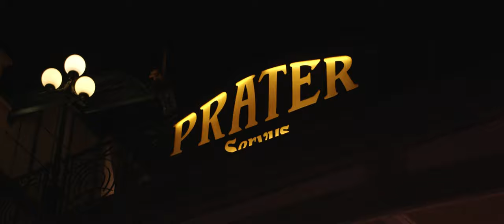Prater at Night in Vienna // BMPCC 4K Cinematic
Shot at Prater funfair in Vienna, Austria

SHOT ON:
- Blackmagic Pocket Cinema Camera 4K
- with Panasonic Lumix 25mm f/1.7

EDITING & GRADING:
- Blackmagic DaVinci Resolve

// Non-commercial Video

Music from Jamendo: "Wish you were here" by The.madrix.project